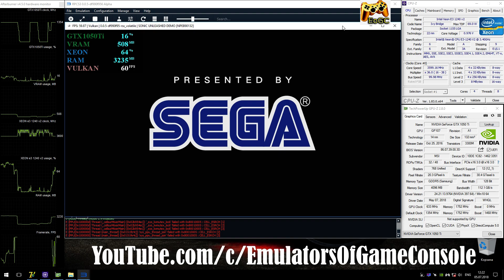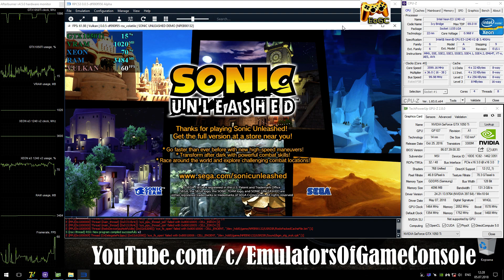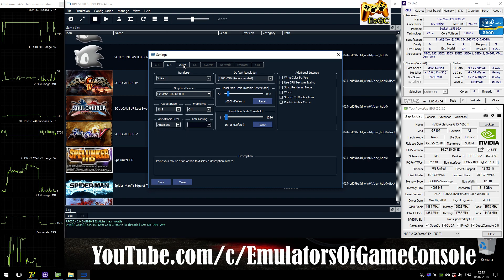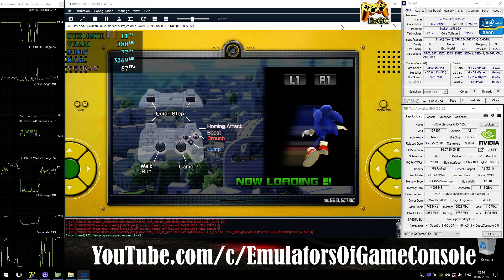RPCS3 0.0.5 [PS3] - Sonic Unleashed [4K-Gameplay] DEMO. Vulkan api #1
My-Spec
CPU: Intel Xeon e3-1240 V2 @ 3.6 GHz (MB MSI Z77A-G45),
RAM: 8GB DDR3-1866 MHz (Kingston HyperX Fury),
GPU: Nvidia GTX 1050ti 4GB (MSI Gaming X),
Explain
Recording: ShadowPlay
Xeon e3-1240 V2 @ 3.6 GHz = i7-3770 @ 3.6 GHz
Info
Sonic Unleashed DEMO (PS3)
Status: Half-Playable / Ingame (Progress)
Realtime Footage
PS
В целом уже неплохо, но скорость работы оставляет желать лучшего.
Ждем обновлений :)